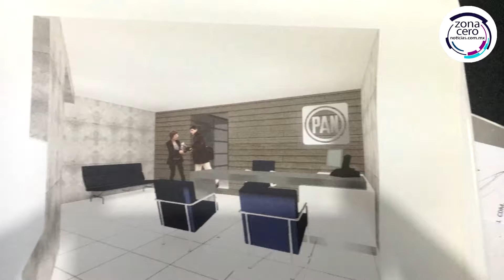Renovarán instalaciones del PAN-Izcalli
Con una inversión de más de 300 mil pesos, el Comité del PAN en Cuautitlán Izcalli está renovando sus instalaciones con el propósito de ofrecer mayor atención a la ciudadanía y de mostrar un nuevo rostro.

La sede del partido no había sido remodelada desde que se asentaron en la colonia Atlanta en el año 2000; por lo que esta obra permitirá ampliar oficinas y recepción, al tiempo de dar lugar a un salón de sesiones y auditorio.

Se tiene contemplado que la remodelación esté lista para el mes de febrero, antes de que inicie el proceso electoral para gobernador del Estado de México, mismo de que aseguran saldrán victoriosos.